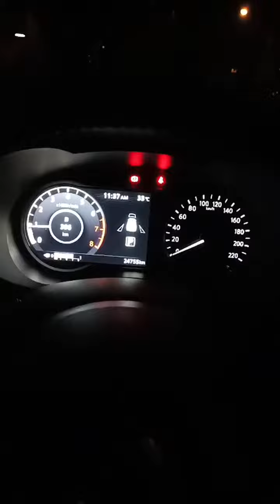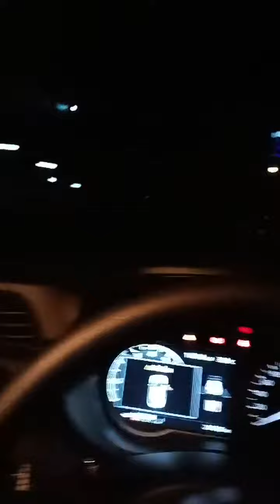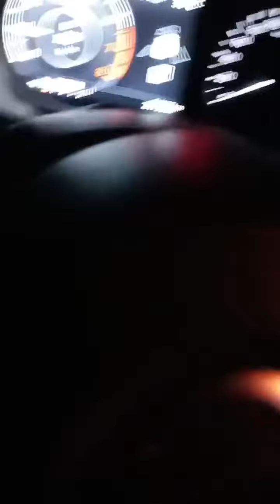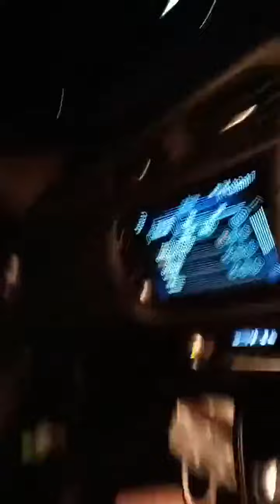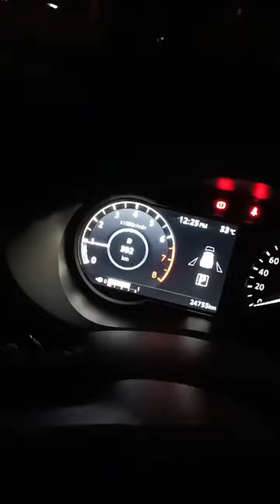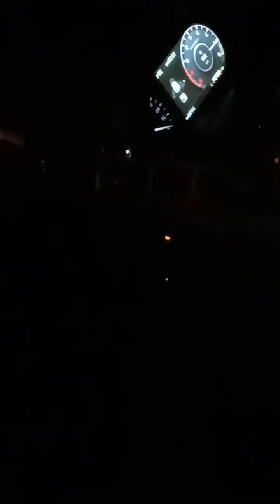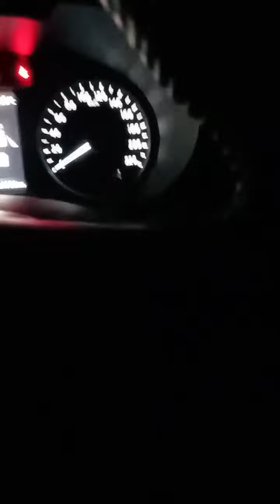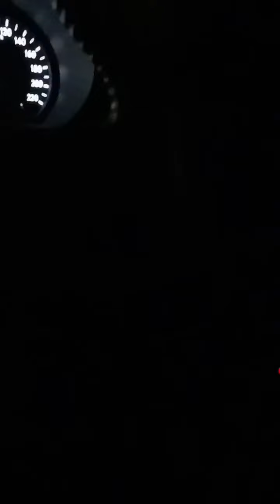20220813 - 14 P Note ig live - 609 late night shooting 1- Fluke Natouch